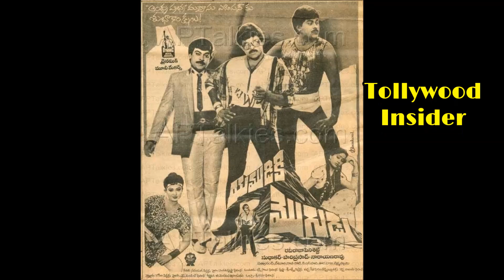Incredibly Rare & Unseen Pics of Megastar Chiranjeevi | Tollywood Insider